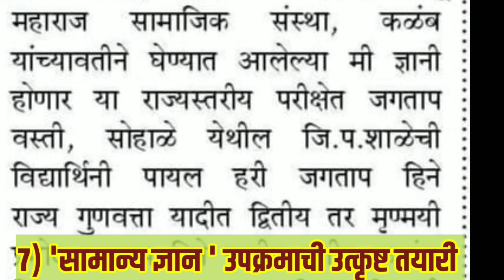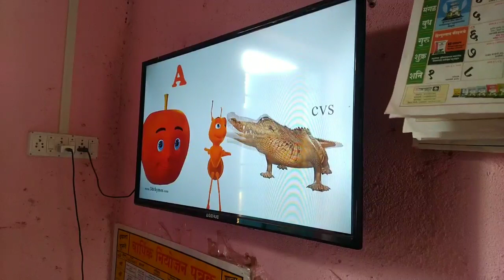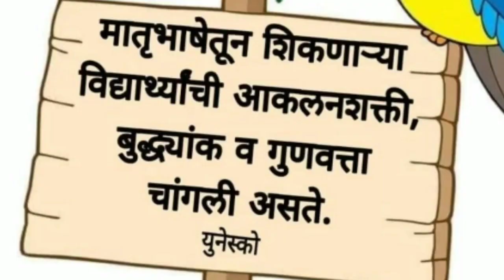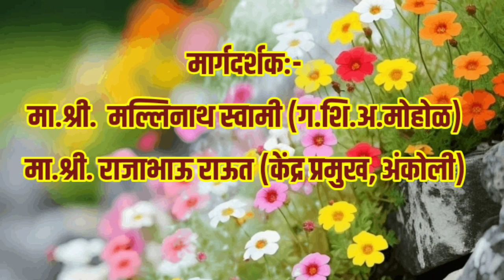शाळा प्रवेश व्हिडीओ | जि.प.प्रा.शाळा जगताप वस्ती (सोहाळे) ता. मोहोळ, जि.सोलापूर | ZPPS JAGATP VASTI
जि.प.प्रा.शाळा जगताप वस्ती (सोहाळे) ता. मोहोळ, जि.सोलापूर येथील शाळा प्रवेश जाहिरात.. व वर्षभरातील गुणवत्ता पूर्ण उपक्रम..